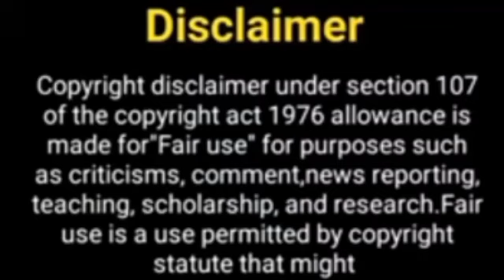War 2 में रितिक रोशन के एंट्री सीन को देख हो जाएंगे रोंगटे खड़े! ऐसा होगा Entery Scene! war2 update